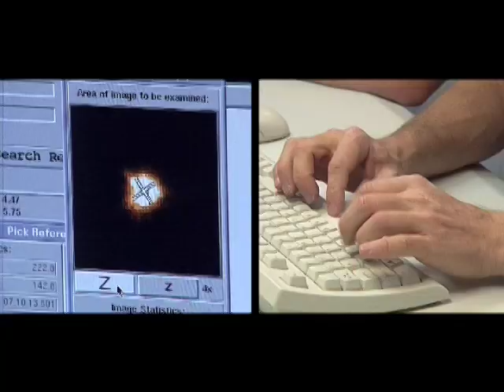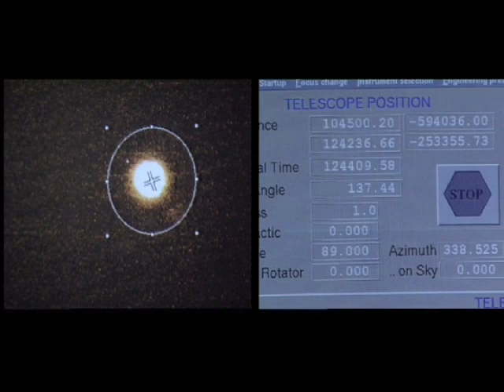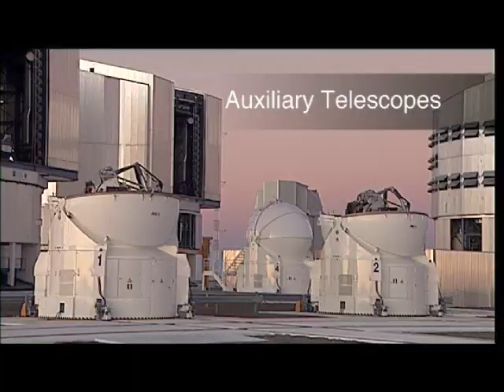VLT 10th Anniversary Trailer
On 26 May 1998, ESO's Very Large Telescope, the most advanced telescope in the world, had 'First Light'. This trailer reports on the VLT, its construction, its discoveries and why it is a perfect science machine. Welcome to Paranal, 2600m high  in the Chilean Desert. Welcome to a scientific oasis!